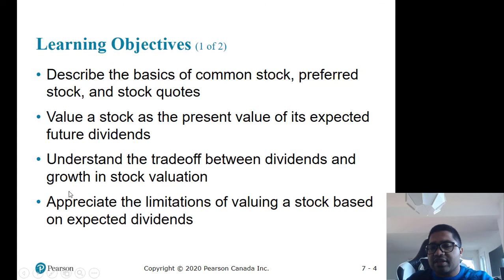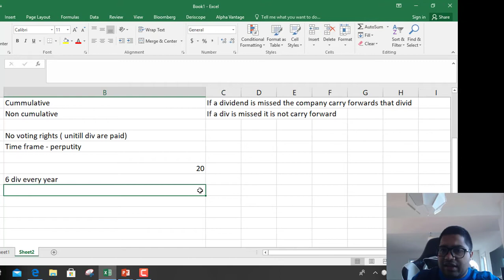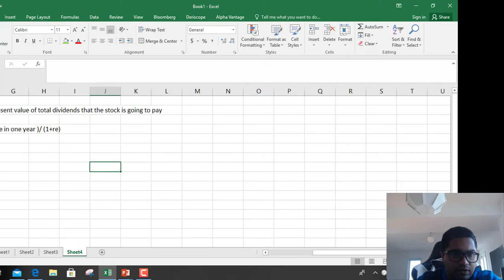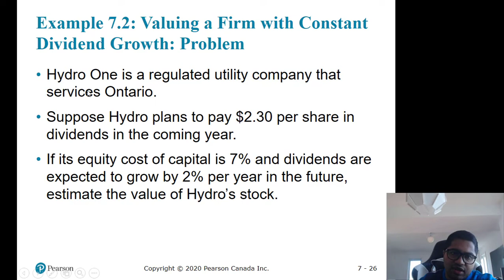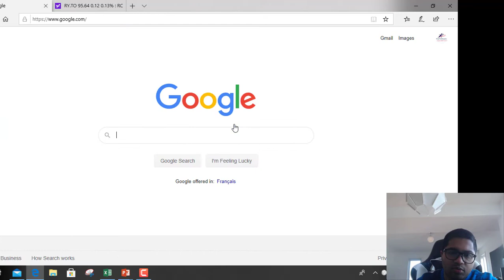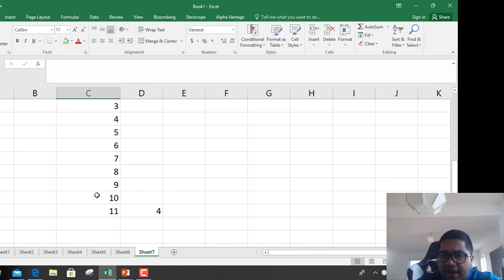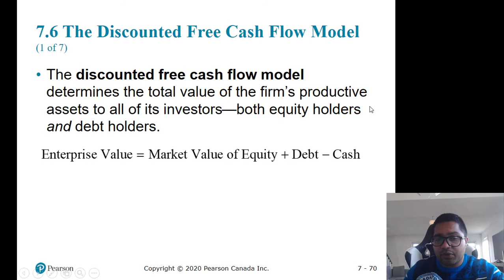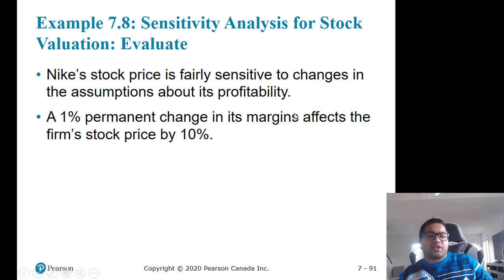Chapter 7 Part 1